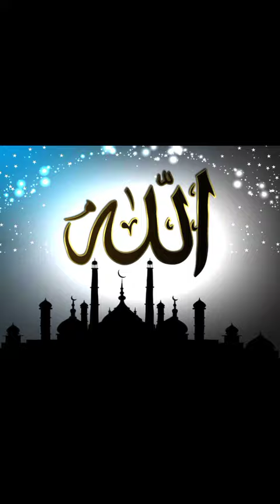ALLAHU AKBAR ☝🏻🕋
how many allahu akbar are in the five daily prayers
is it illegal to say allahu akbar on a plane
isis allahu akbar
is allahu akbar arabic
allahu akbar jihad
allahu akbar jokes
allahu akbar jewish equivalent